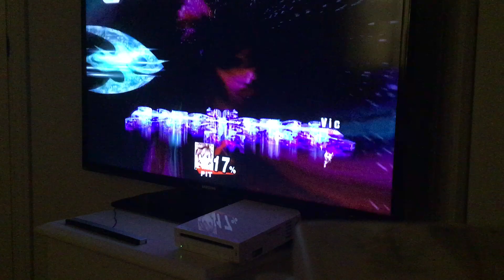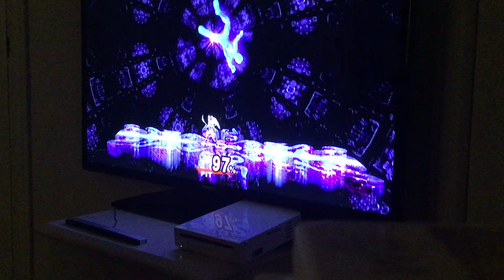C’est pas mal old school